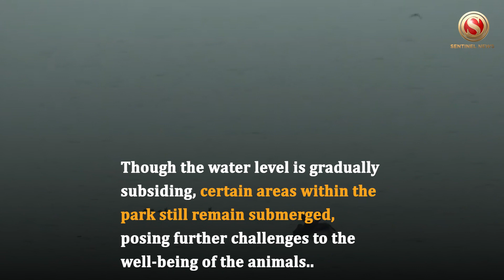Floods claim 9 animals lives in the National Park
In a heartbreaking incident, the Brahmaputra River's floodwaters have wreaked havoc on Kaziranga National Park and Tiger Reserve in Assam, resulting in the loss of nine precious animal lives, including two one-horned rhinos. As the water level slowly recedes, forest officials and wildlife authorities remain vigilant, closely monitoring the flood situation.

Arun Vignesh CS, the Divisional Forest Officer of Kaziranga National Park, expressed the news that the floods had claimed the lives of nine animals. Among the casualties were two rhinos, whose tragic demise adds to the concern for the already vulnerable population of the one-horned rhinoceros. Additionally, one buffalo and a deer met a tragic fate, drowning in the floodwaters that submerged the park.
Though the water level is gradually subsiding, certain areas within the park still remain submerged, posing further challenges to the well-being of the animals and their natural habitat. The situation continues to be closely monitored by wildlife authorities, who are working tirelessly to ensure the safety and protection of the wildlife in the affected region.